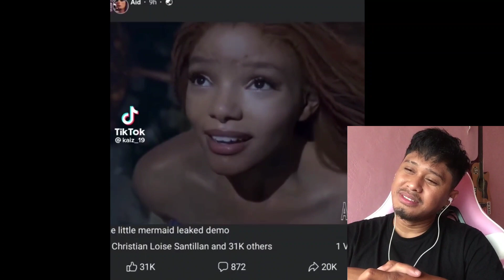Yung Gusto Mo Lang Mag Pa Putok Pero ito Nangyari Sayo!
PINOY MEMES COMPILATION 😂🤣

:REACTION VIDEOS

Memes that can cure depression

Wazzap Lods, Maari kang mag Join sa Channel lods para libri mong magamit at ma access mga perks like custom emojis at marami pa👇💪

Funny videos / Meme videos
reaction / review / gaming / music 😁